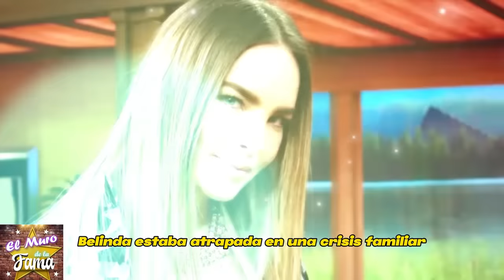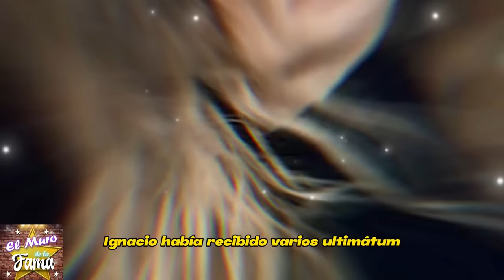⛔🔥¿Sin Hogar? Belinda Sufre Despojo Extremo por Decisión Implacable de Padres y Televisoras😤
belinda,belinda y nodal,belinda y christian nodal,relacion belinda y sus padres,belinda habla de sus padres,christian nodal pelea con madre de belinda,nodal y belinda,belinda preocupa a sus fans por esta imagen,belinda habla de sus papás,padres de belinda,demandan a los padres de belinda,christian nodal y belinda,familia de belinda,belinda y su padre 2022,nodal responde a madre de belinda,el muro de la fama,chisme no like,ventaneando,ElMinutoQueCambioMiDestino.